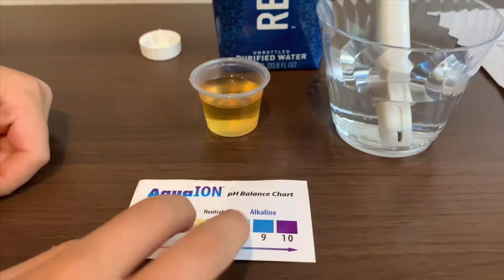Rethink Purified Water test - pH and TDS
Purified water with balanced pH
pH: 6
TDS: 3